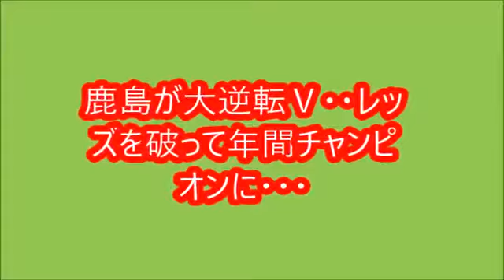土居 聖真（鹿島）「チームが勝つために犠牲になってもいい」【決勝前日インタビュー：明治安田ＣＳ】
鹿島が大逆転・・・浦和に2体で勝って、年間チャンピオンに・・・

明治安田生命２０１６Ｊリーグチャンピオンシップ 決勝 第1戦 鹿島vs浦和は2016年11月29日(火)19:25にカシマでキックオフ！（TBS／スカパー！で生中.

チャンピオンズリーグ大１戦・・鹿島対浦和・・勝ったのはどっち・・

画質音質悪くてすみません.

FIFAクラブワールドカップ ジャパン2016は18日に決勝が開催。開催国代表の鹿島は、ヨーロッパ代表のレアル・マドリードと横浜国で対戦します。大.